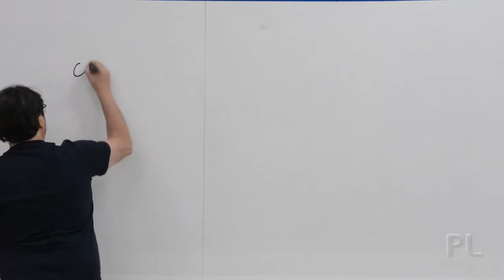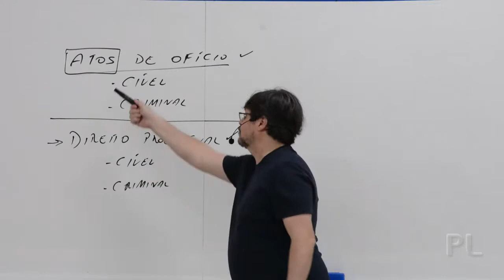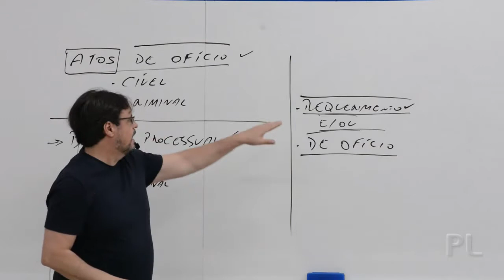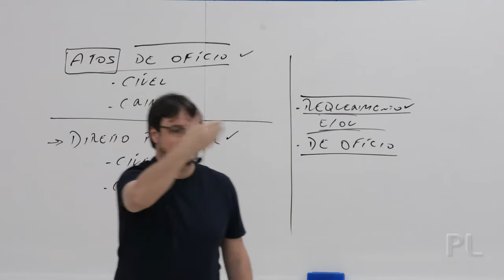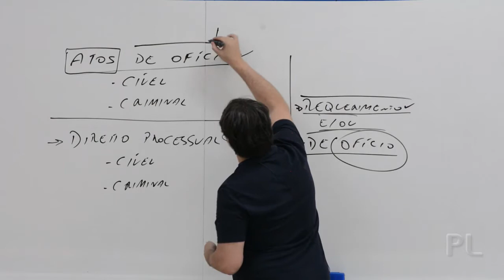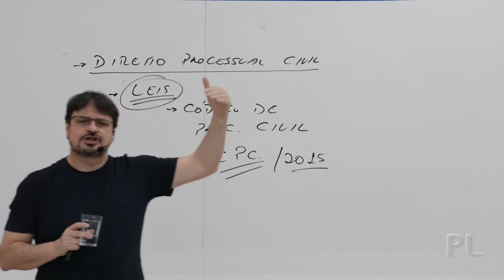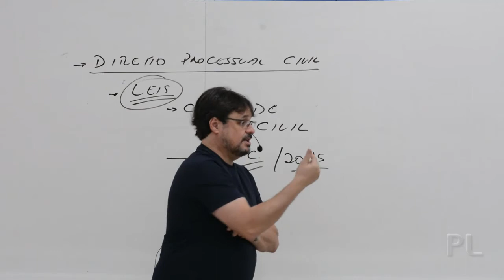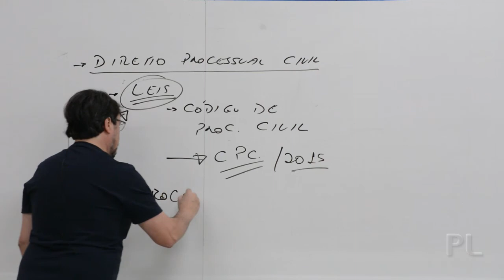TJMG | O que é Atos de Ofício? | Prof. Ival Heckert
Gostou da aula?  Acompanhe o Pro Labore no Instagram

Aqui no Pro Labore, você se prepara com quem mais entende de concursos: corpo docente preparado, simulados e curso teórico completo para você ter êxito em seus objetivos.